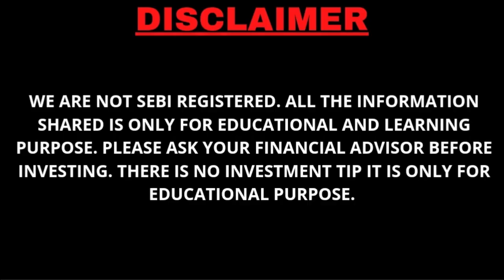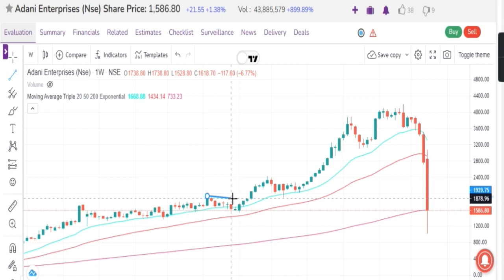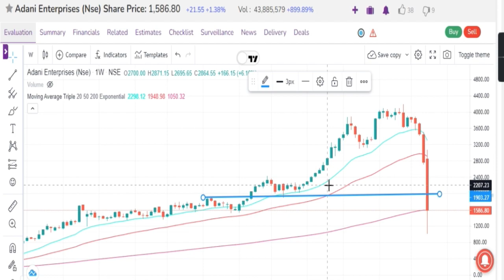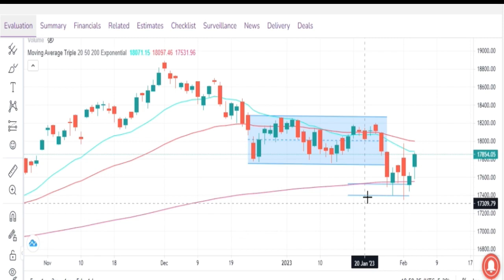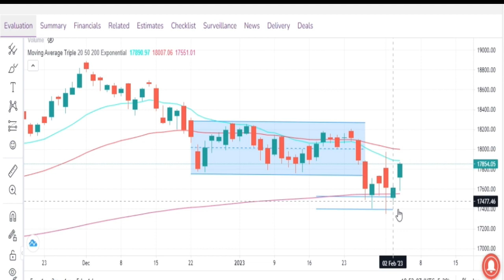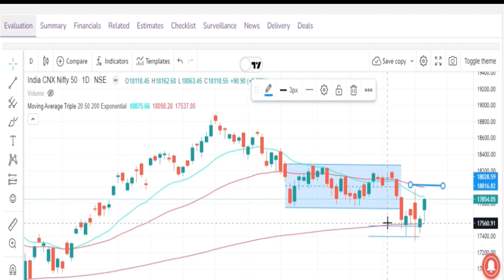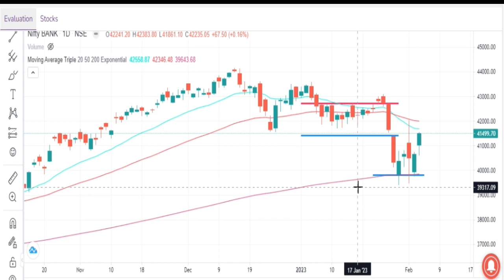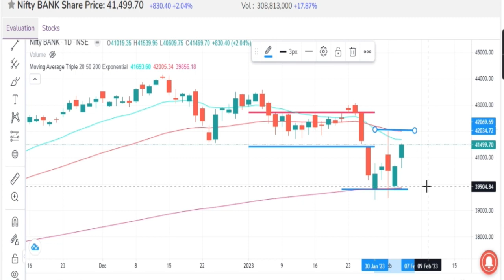ADANI is BACK? , NIFTY and BANKNIFTY DETAILED ANALYSIS, Market Ka Patchup Ya Breakup - 6 FEB